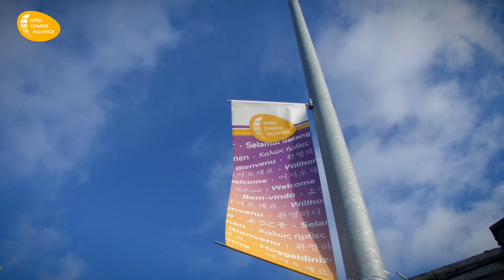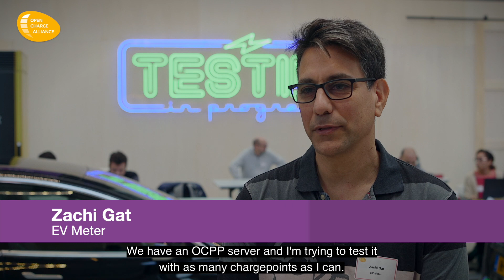OCPP Plugfest November 9 & 10 2022 - Impression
On November 9 & 10th, the Open Charge Alliance (OCA) organised a Plugfest for the Open Charge Point Protocol (OCPP). Developers from all over the world could join on line and on site in Arnhem - The Netherlands to test their OCPP 2.0.1 or 1.6 implementation with eachother.
This video gives an impression of the Plugfest.

If you want to know more about OCPP or the OCA, please visit our